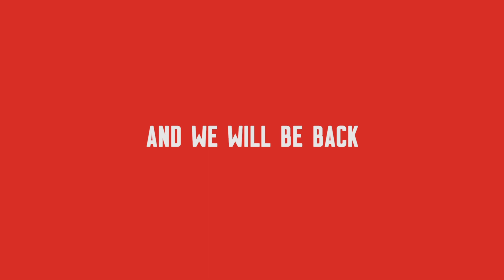To our members, supporters and partners